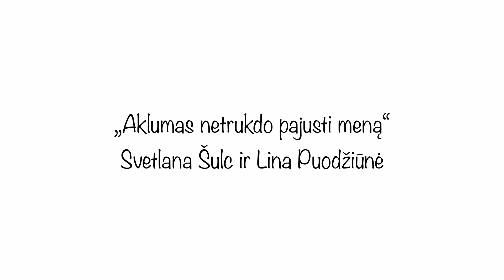„Aklumas netrukdo pajusti meną” – Svetlana Šulc ir Lina Puodžiūnė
Pristatome 23-ąją Skirtingų Spalvų rubrikos „Patarimai“ laidą❗️

Trečiojoje rubrikos „Patarimai” laidoje apie aklumą su Neįgaliųjų naujojo teatro įkūrėja Svetlana Šulc ir LASS kultūros ir meno projektų vadove Lina Puodžiūne kalbėjome apie prieinamą meną neįgaliems žmonėms.

Lina dalijosi profesine patirtimi apie garsinį vaizdavimą ir tuo, kaip skirtingos meno formos tampa prieinamos vis didesniam ratui neįgalių žmonių. „Menas, tai reiškinys, kuris išlaisvina žmogų ir suteikia jam jėgų gyvenimui”, – apie tai kalbėjo ir Svetlana, ragindama meno kūrėjus nepamiršti ir kitos visuomenės dalies, kuri taip pat nori įsilieti į kultūros ir meno gyvenimą.

Verta pasidžiaugti, kad Lietuva yra ta šalis, kurioje prieinamos meno formos tampa pavyzdžiu kitomis Europos valstybėmis. Pokalbio metu buvo taip pat paliesta ir neįgalaus žmogaus, kaip meno kūrėjo tema. Meną gali kurti visi ir tai neturėtų kelti nuostabos visuomenėje ar tuo labiau – socialinės atskirties išryškinimo.

Iniciatyvą palaikyti galite įsigydami Irmos Jokštytės istorijos rankų darbo marškinėlius 🤍

Taip prisidėsite prie labdaros, sergančiųjų palaikymo bei paremsite Skirtingų Spalvų iniciatyvą 👕